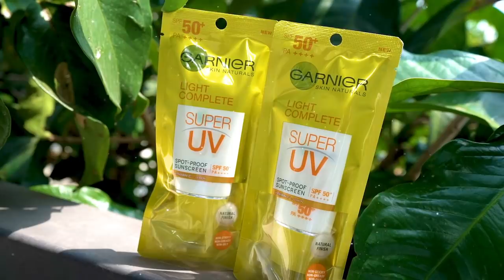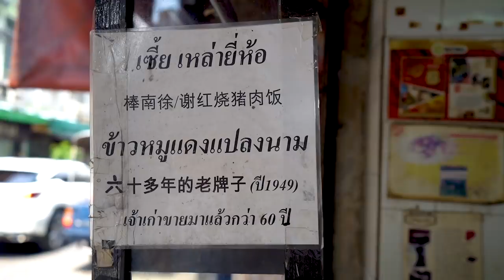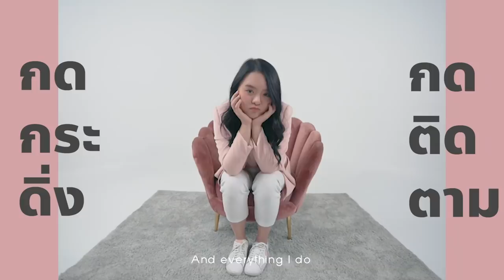ตะลุยกิน 11 ร้านเด็ด @เยาวราชตอนเที่ยงวัน อิ่มยันเที่ยงคืน !! 🌶🌶🌶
ท้าแดด! ☀️ตะลุยกินร้านเด็ดเยาวราชตอนเที่ยงวัน บอกเลยว่าของกินเด็ดๆเยอะมากกก แดดจะร้อนจะเปรี้ยงแค่ไหนโมก็ไม่หวั่น เพราะเราทากันแดดมาแล้ว!! ห้ามพลาดและเตรียมกระเพาะของคุณให้ดี เพราะวันนี้มีอิ่มจุกๆ แน่นอนจ้า